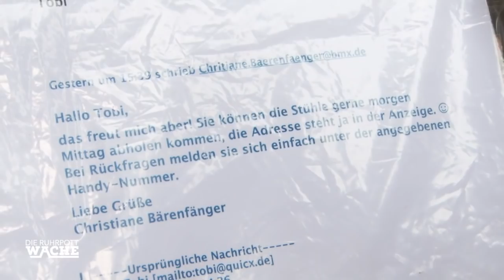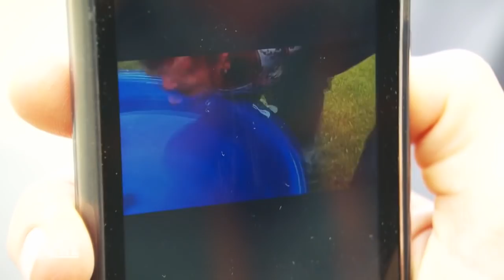Hasserfüllter Jugendlicher: Wie der Vater, so der Sohn | Die Ruhrpottwache | SAT.1 TV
In einer Einrichtung für straffällige Jugendliche treffen die Beamten auf eine auffällige Situation. Einer der Jugendlichen spielt mit seinem Leben.

Impressum: